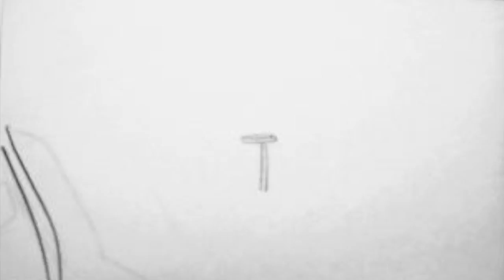Hammer Time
Hand-drawn flipbook animation